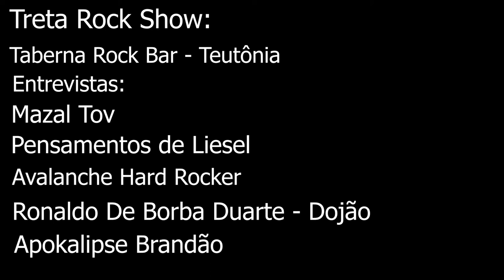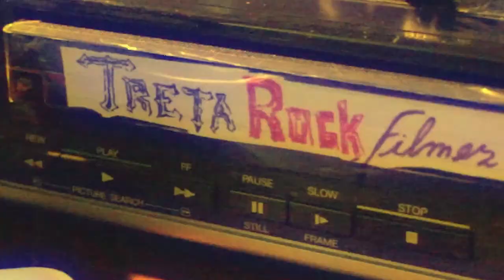#132 TRETA ROCK SHOW TEUTÔNIA TABERNA MUSIC BAR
Treta Rock Show no Taberna Music Bar.
Entrevista com do Dojão, Apokalipse Brandão, Banda Mazal Tov, Pensamentos de Liesel, Avalanche Hard Rocker.
Apresentação, Lucas Ferreira "Hardismo".